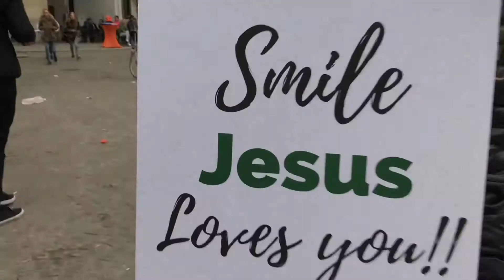Kings Day in Amsterdam- KN Street Evangelism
Our first Kings Day in Amsterdam street Evangelism